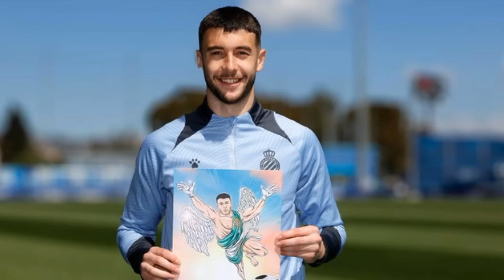ፍጻሜታት ስፖርት @comshtatotube 14 Aug 2024 - Kibreab Tesfamichael